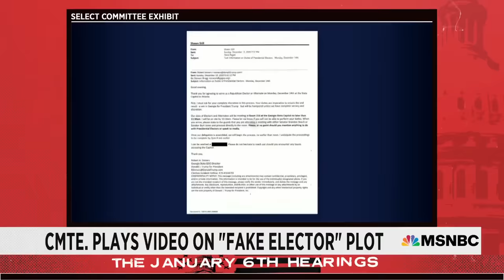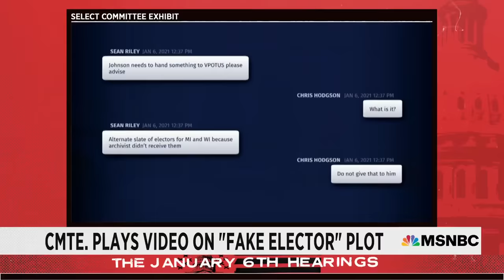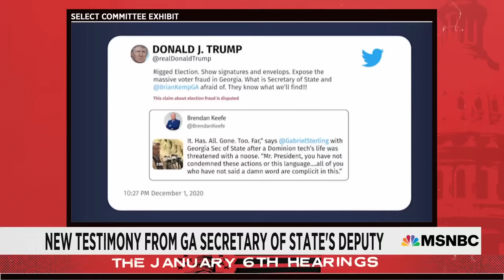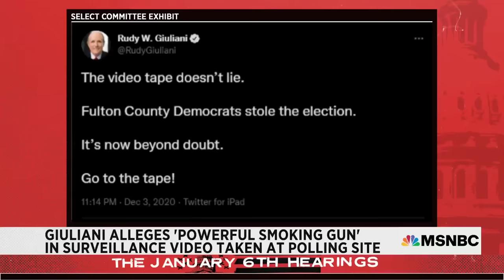Watch: Full Jan. 6 Committee Hearing - Day 4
Watch MSNBC coverage of the fourth public January 6th House committee hearing investigating the Capitol riot.